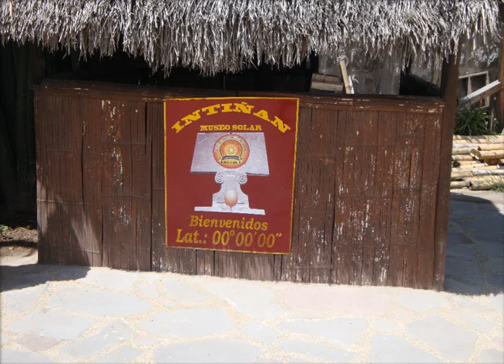LA MITAD DEL MUNDO MUSEO INTIÑAN LATITUD 00 00 00 QUITO ECUADOR 32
EN EL MUSEO INTIÑAN ES LA VERDADERA MITAD DEL MUNDO EL MONOLITO ALUSIVO ESTA DESPLAZADO 240 METROS AL NORTE DE INTIÑAN